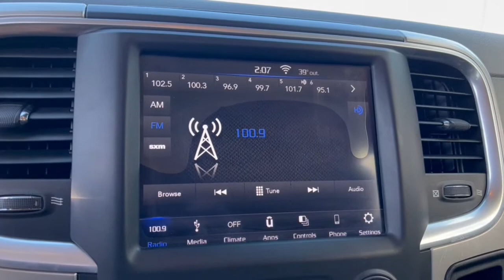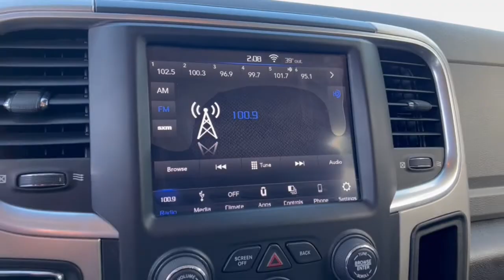2018 Ram 1500 West Plains MO, Mt Home AR, Willow Springs MO, Nixa MO, Mountain Grove MO 21287C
Flame Red Clearcoat  2018 Ram 1500 available in West Plains Missouri at Taylor Grubaugh Chevrolet Buick GMC. Servicing the Mt Home AR, Willow Springs MO, Nixa MO, Mountain Grove MO area.
2018 Ram 1500 Big Horn - Stock#: 21287C - VIN#: 1C6RR7LMXJS228153

Engine: 3.0L V6 Turbo Diesel, Quick Order Package 28S Big Horn, Transmission: 8-Speed Auto (8HP70), Front & Rear Rubber Floor Mats, 3.55 Rear Axle Ratio, 160 Amp Alternator, 1630# Maximum Payload, 26 Gal. Fuel Tank, 3.21 Rear Axle Ratio, 3.55 REAR AXLE RATIO, 4-Way Driver Seat -inc: Manual Recline and Fore/Aft Movement, 4-Way Passenger Seat -inc: Manual Recline and Fore/Aft Movement, 4-Wheel Disc Brakes w/4-Wheel ABSFront Vented DiscsBrake Assist and Hill Hold Control, 40/20/40 Split Bench Seat, 50 State Emissions, 6 Speakers, 730CCA Maintenance-Free Battery, ABS And Driveline Traction Control, Active Grille Shutters, Airbag Occupancy Sensor, Aluminum Spare Wheel, Analog Appearance, Armrests w/Storage and Rear Center Armrest, Audio Jack Input for Mobile Devices, Auto Locking Hubs, Auto On/Off Aero-Composite Halogen Headlamps w/Delay-Off, Black Exterior Mirrors, Black Side Windows Trim and Black Front Windshield Trim, Body-Colored Fender Flares, Cargo Area Concealed Storage, Center Hub, Charge Only Remote USB Port, Chrome Door Handles, Chrome Front Bumper w/Body-Colored Rub Strip/Fascia Accent, Chrome Rear Step Bumper, Clearcoat Paint, Compass, Cruise Control w/Steering Wheel Controls, Curtain 1st And 2nd Row Airbags, Day-Night Rearview Mirror, Deep Tinted Glass, Delayed Accessory Power, DIESEL GRAY/BLACKPREMIUM CLOTH 40/20/40 BENCH SEAT-inc: Power Lumbar Adjust115V Auxiliary Power OutletFront Center Seat Cushion StorageRear 60/40 Split Folding SeatFolding Flat Load Floor StoragePower 10-Way Driver Seat, Dual Stage Driver And Passenger Front Airbags, Dual Stage Driver And Passenger Seat-Mounted Side Airbags, Electric Power-Assist Steering, Electronic Shift, Electronic Stability Control (ESC), Engine Oil Cooler, ENGINE: 3.0L V6 TURBO DIESEL-inc: 26 GALFuel Tank (Replace 32 GAL.)Selective Catalytic Reduction (Urea)3.0L Diesel Badge800 Amp Maintenance Free BatteryElectronically Controlled ThrottleMaximum Duty Engine CoolingNext Generation Engine Controller3.55 Rear Axle Ratio230 Amp AlternatorGVWR: 6 950 lbs, Engine: 3.6L V6 24V VVT -inc: Flex fuel capable, Exterior Mirrors w/Heating Element, Fade-To-Off Interior Lighting, Fixed Antenna, FLAME RED CLEARCOAT, FOB Controls -inc: Cargo Access, Four-Wheel Drive, FRONT & REAR RUBBER FLOOR MATS, Front And